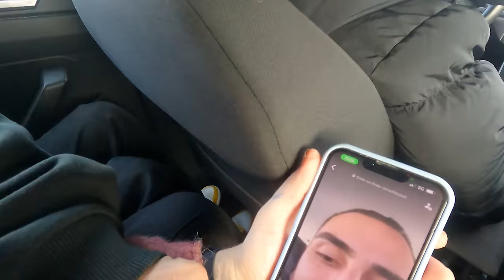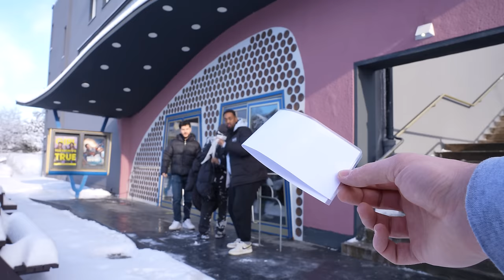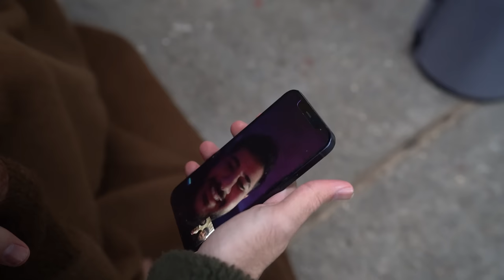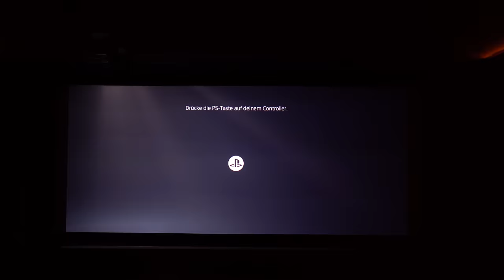Bestes vs Schlechtestes Kino In Deutschland!